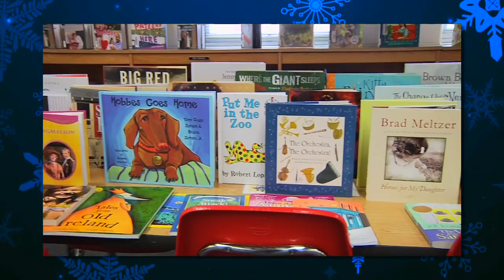Senator John Miller Books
Senator John Miller Books 2015